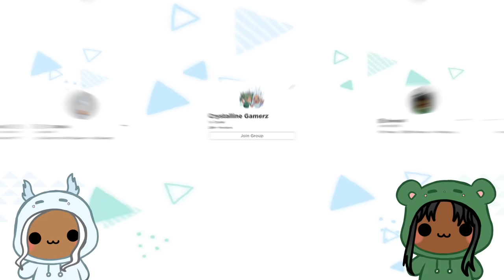ROBLOX ESCAPE EVIL STEPMOM OBBY | Roblox funny moments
Bobby Plays Escape Evil Stepmom Obby with Suzie, JJ, and Boss Baby!